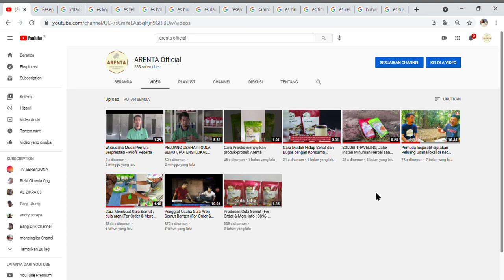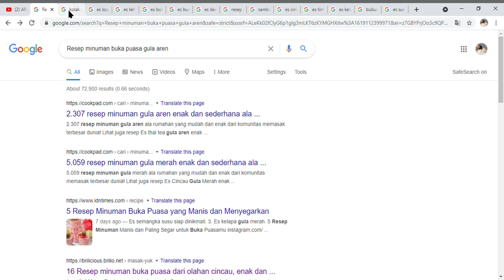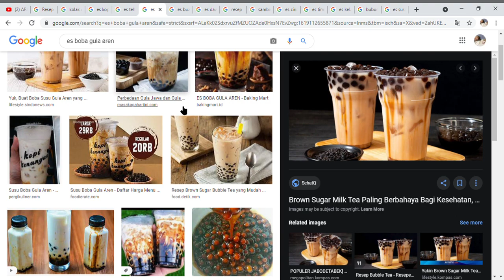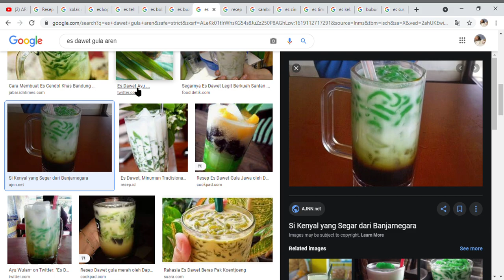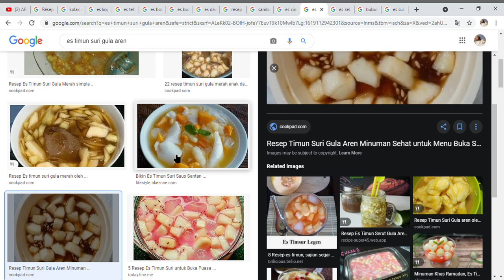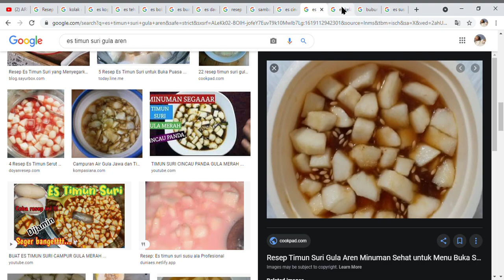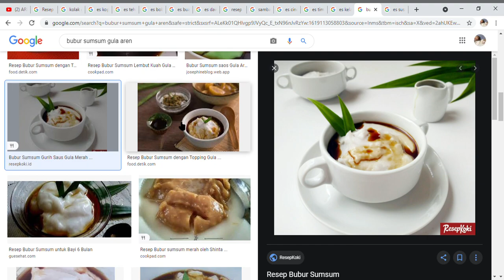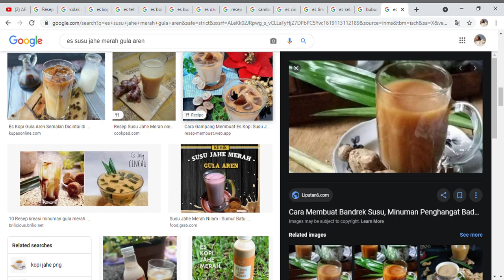13 Trend Penggunaan Gula Aren Di bulan Ramadhan (jangan ditonton siang hari!!!)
Salah satu produk kebanggaan Indonesia adalah GUla aren. gula merah dari bahan nira aren sudah dikenal sejak ratusan tahun lalu di Indonesia...gula ini biasa digunakan untuk memenuhi kebutuhan sehari hari masyarakat di Indonesia.

pada kesempatan ini kita akan membahas 13 trend penggunaan gula aren di masa bulan suci ramadhan..